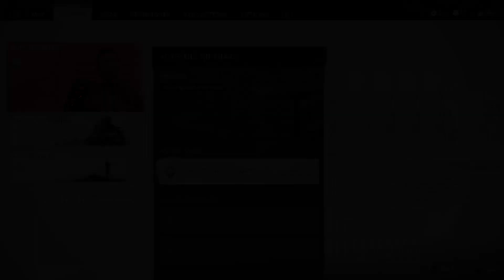The Fate of Tsushima Ghost of Tsushima Part 11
Ghost of Tsushima Part 11 - The Fate of Tsushima
The battle for castle Shimura is here we ride to defeat the khan and reclaim lord shimura's castle but when it looks like we are going to be defeated Lord shimura doesnt agree with our tactics and how we defeat the Mongols